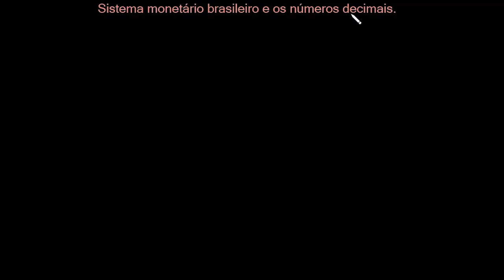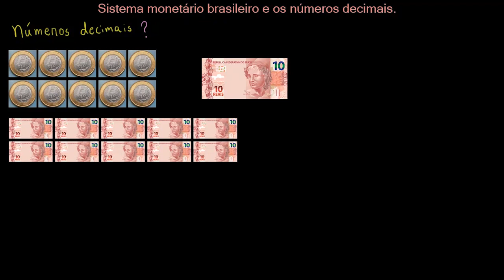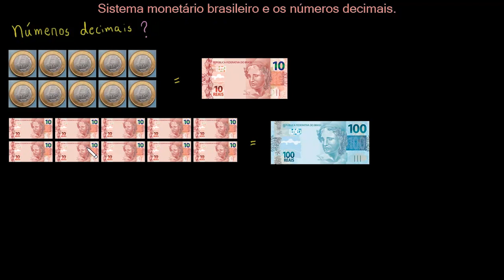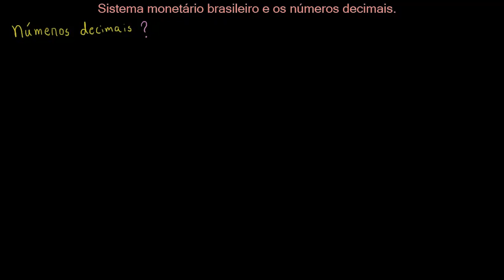A relação entre o sistema monetário brasileiro e os números decimais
Entenda que o sistema monetário brasileiro é representado por números decimais e qual a sua relação com décimos e centésimos.